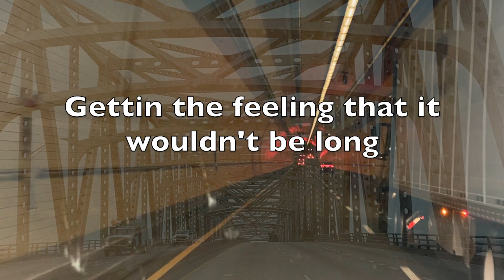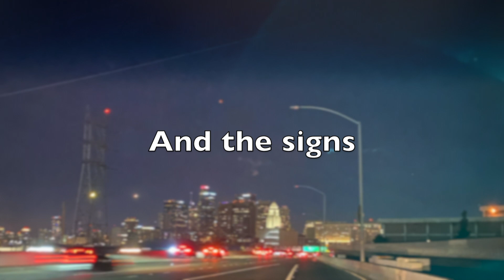Vex The Mortalites : Convoy (Lyrics)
Dedicated to Truckers everywhere...

Vex The Mortalites:
Donny Sarian - Lead Vocals
Matt Colleran - Guitars
Randy Strom - Piano
Inge Levy - Background Vocals
Paul Stewart Yudel - Background Vocals
Aitan Levy - Guitars, Bass, Drums and Background Vocals

Written and Produced by Aitan Levy

Video and Photography by Inge Levy
Video Editor - Aitan Levy

Rock Dove Records